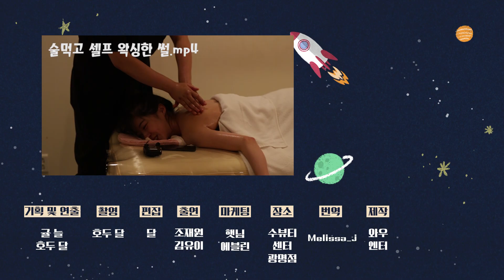조재원 브라질리언 왁싱&네일 아트 도전! [판타스틱베이비 EP.5]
힐링을 하러간 김유이 & 조재원!
과연 그곳에서 힐링을 할 수 있을까...☆

매주 금요일 7시 정신없는 이들의 육아전쟁 기대해주세요!